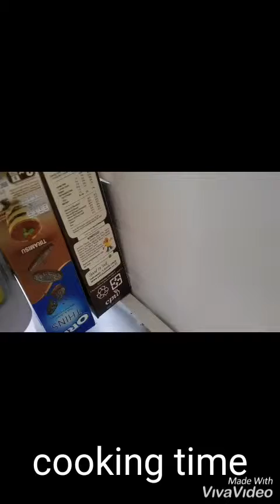Cooking Time in Weekend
As working mom, weekend means I have to prepare every small things including snacks, foods for next week for the whole family. Kiddos sometimes still buy snacks at school but maybe only once in a week. Bcoz i prefer to made or at least bring it from home so i know what they eat.. every working day, i have to wake up at 3.30 am to prepare obento for them. I do it bcoz I love them so much 😘😘